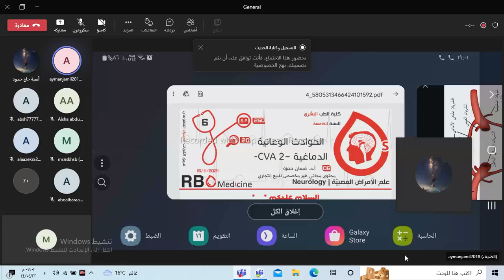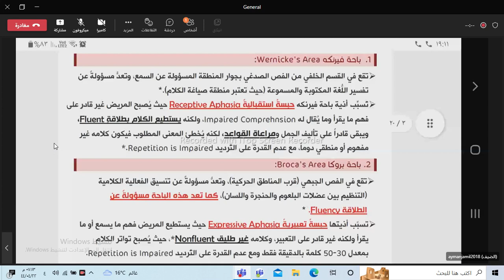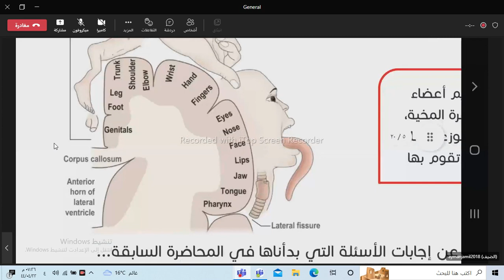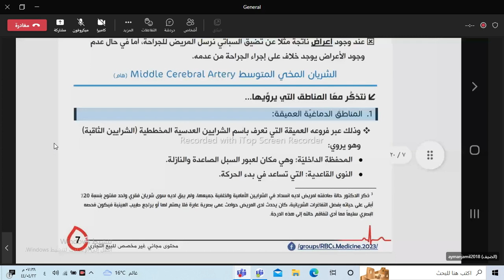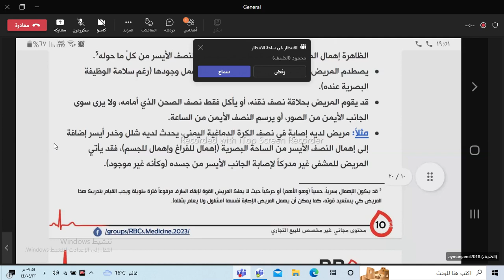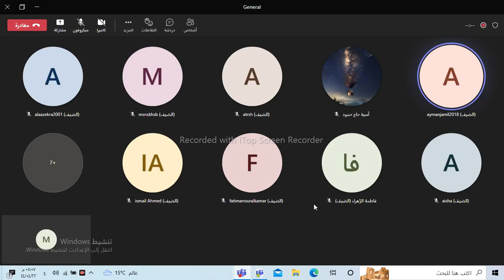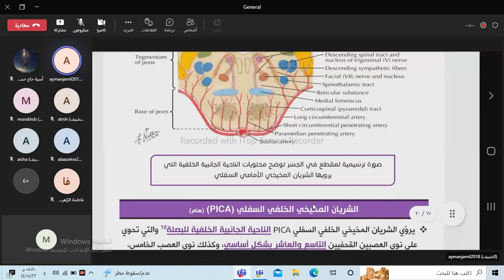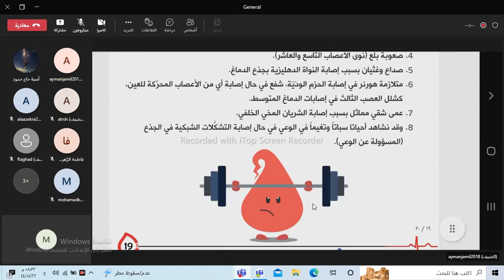الحوادث الوعائية الدماغية CVA 2 - د.أيمن جمال